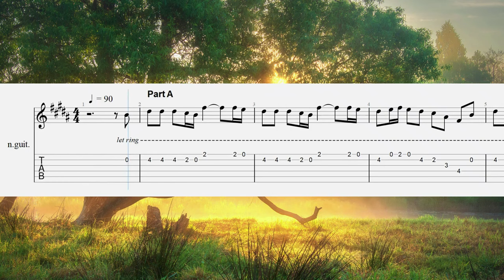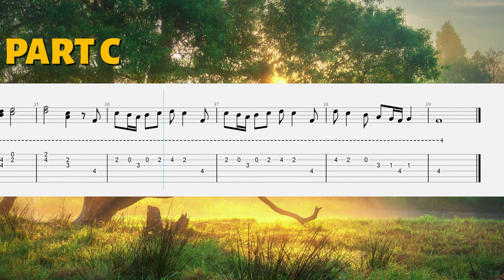🌷 Spring EASY Guitar Tab - Vivaldi - Classical Guitar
In this video, we bring you an easy classical guitar tab tutorial for Vivaldi's enchanting masterpiece, "Spring." If you've always wanted to play this iconic composition on your guitar but thought it was too challenging, fear not!

Whether you're a novice guitarist or just looking to expand your repertoire, our "Spring Easy Guitar Tab" video is the perfect resource for you. We provide clear and concise tablature, allowing you to follow along effortlessly. You'll learn the iconic main theme and other memorable sections of Vivaldi's "Spring" in no time.

By practicing with our easy guitar tab, you'll not only develop your finger dexterity and coordination but also gain a deeper appreciation for Vivaldi's timeless composition. Immerse yourself in the vibrant melodies of "Spring" and experience the joy of playing classical music on your guitar.

Don't miss out on the opportunity to learn "Spring" with our simplified guitar arrangement. Start your musical journey today and impress your friends and family with your rendition of Vivaldi's masterpiece.

Let's spread the joy of playing the guitar and bring the beauty of Vivaldi's "Spring" to life together. Get ready to embrace the magic of music and enjoy the process of learning with our "Spring Easy Guitar Tab" tutorial.